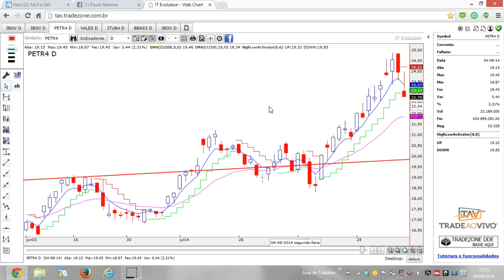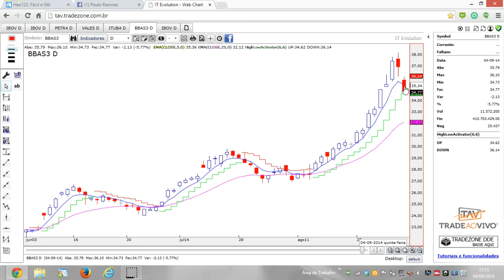Estudo para 5 de Setembro de 2014